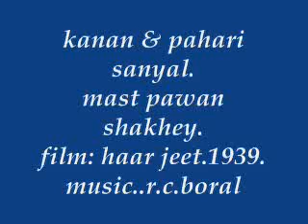kanan & pahari sanyal..mast pawan..haar jeet.1939..music..r c boral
haar jeet..1939 was made by New Theaters (calcutta) in 1939 starring pahari sanyal,kanan. music was directed by r.c.boral